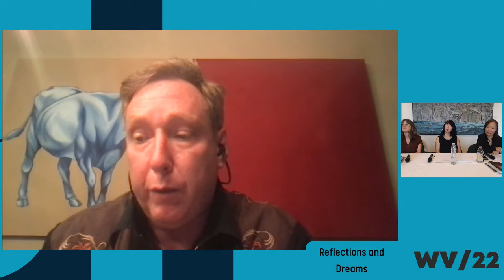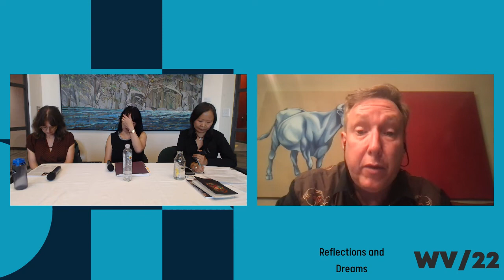WORD 22 Reflections and Dreams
Join these three acclaimed poets as they gather to read and discuss what incidents in their lives make them look back to reflect and gaze forward to dream.

Location: SFU Harbour Centre, Segal Centre Room B

Type: Poetry Reading

Host: Fiona Tinwei Lam

Readers: Evelyn Lau, Cactus Gardens (Anvil) | Chris Banks*, Deepfake Serenade (Nightwood Editions) | Leanne Boschman, Here at the Crux (Silver Bow Publishing)